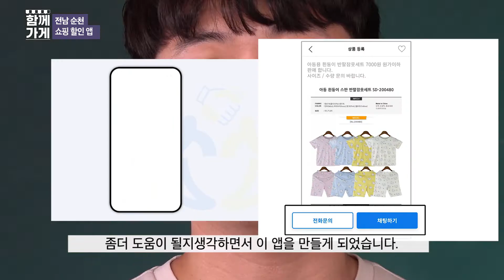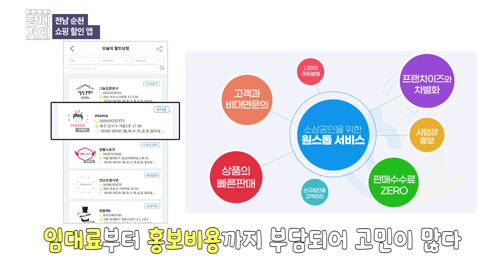[함께가게] 전남 순천시 소소-오늘의할인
상호 : 소소-오늘의 할인
주소 : 전남 순천시 장선배기길 77
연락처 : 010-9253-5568